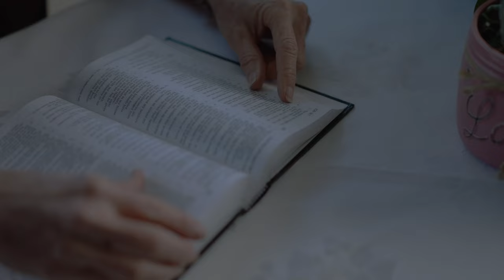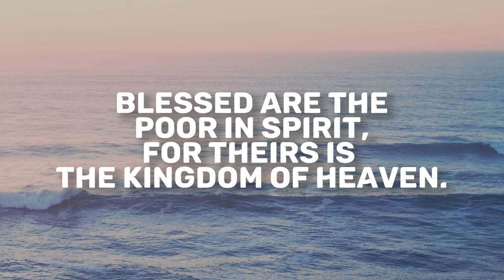Lamentations 1 | Daily in the Word | Crayton Brogdon